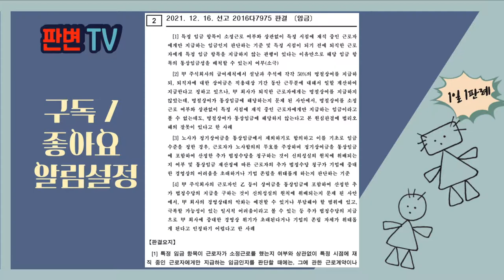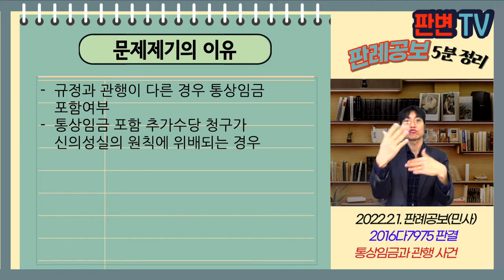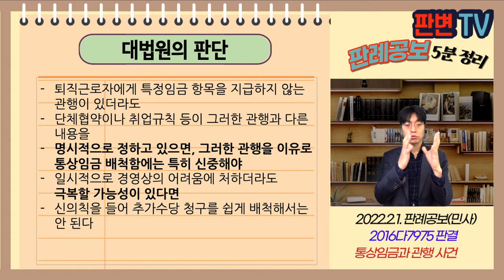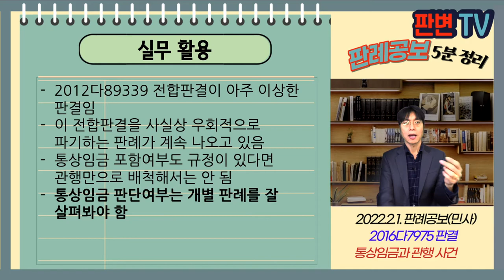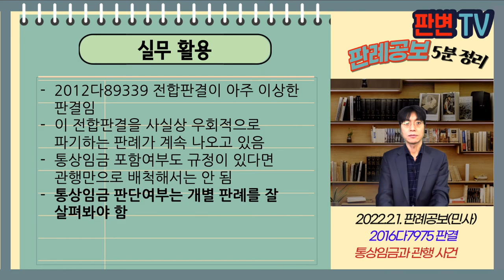통상임금과 관행 사건 [22.2.1.자 판례공보(민사)]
통상임금과 관행 사건
별 2개

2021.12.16. 선고 2016다7975 판결
임금

피고 한국조선해양의 수계인 현대중공업

파기환송

회사의 2012년 급여세칙은 다음과 상여금 규정
연간 800%, 2월, 4월, 6월, 8월, 10월, 12월 600% 기간상여
설날 추석, 각 50% 명절상여, 12월말 100% 연간상여
기간상여, 연간상여는 퇴직근로자에게도 지급했음
명절상여는 퇴직근로자에는 한번도 지급한 바 없음

규정과 관행이 다른 경우 통상임금 포함여부
통상임금 포함 추가수당 청구가 신의성실의 원칙에 위배되는 경우

퇴직근로자에게 특정임금 항목을 지급하지 않는 관행이 있더라도
단체협약이나 취업규칙 등이 그러한 관행과 다른 내용을
명시적으로 정하고 있으면, 그러한 관행을 이유로 통상임금 배척함에는 특히 신중해야
일시적으로 경영상의 어려움에 처하더라도 극복할 가능성이 있다면
신의칙을 들어 추가수당 청구를 쉽게 배척해서는 안 된다

실무활용
2012다89339 전합판결이 아주 이상한 판결임
이 전합판결을 사실상 우회적으로 파기하는 판례가 계속 나오고 있음
통상임금 포함여부도 규정이 있다면 관행만으로 배척해서는 안 됨
통상임금 판단여부는 개별 판례를 잘 살펴봐야 함